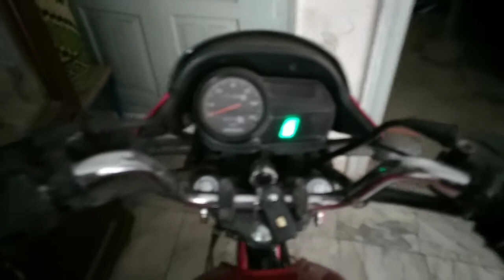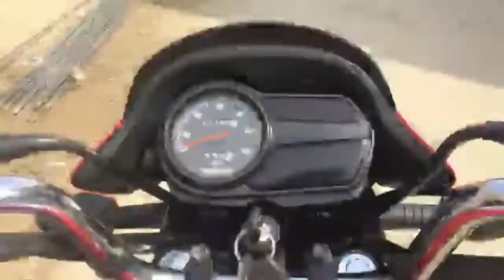my new home!tahá ali